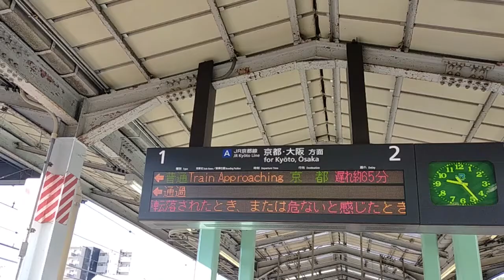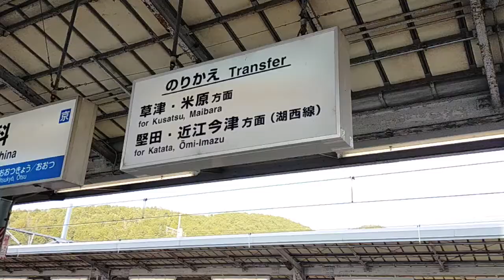【駅探訪】雪の影響で大幅遅れ！JR山科駅！